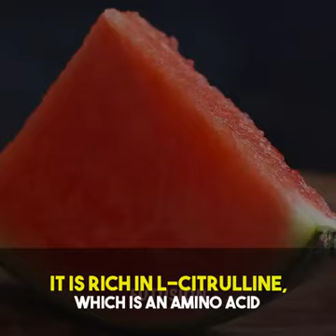Watermelon can be a Medicine